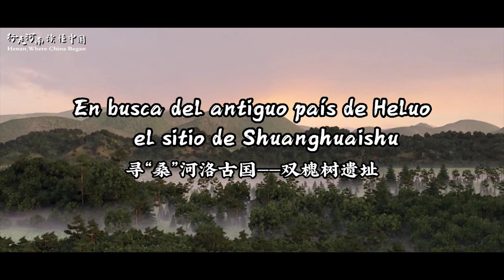En el sitio de Shuanghuaishu en Gongyi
El sitio de Shuanghuaishu es un asentamiento urbano cuidadosamente seleccionado hace unos 5.300 años. Es el núcleo de asentamientos más grande descubierto hasta hoy en la cuenca del río Amarillo, de la cultura Yangshao en su período intermedio tardío. Aquí hay muchos “primeros de China”: se han encontrado tres grandes fosos circulares de la cultura Yangshao en su período intermedio tardío, una muralla con estructura de ciudadela más antigua, y el “palacio” más antiguo encontrado en China hasta ahora. Además, aquí también se descubrieron un vestigio cultural donde nueve jarrones de cerámica fueron colocados para formar las "nueve estrellas del Norte" y la primera talla de colmillo de un gusano de seda que tiene una importante relación con el origen de la seda…

En el sitio de Shuanghuaishu en Gongyi, Henan, se encontró un vestigio astronómico llamado "las nueve estrellas del Norte", lo que sorprendió a muchas personas. Nueve jarrones de cerámica están dispuestos según la constelación de las estrellas del Norte, con formas realistas, lo que demuestra que hace más de 5.000 años “las estrellas del Norte” se convirtieron ya en la creencia suprema de los antepasados de Yangshao. El vestigio de “las estrellas del Norte” tiene un contenido cultural especial y una función política y ritual, y muestra que en ese entonces, los antepasados de las Llanuras Centrales ya tenían una comprensión relativamente madura sobre el “tiempo otorgado por los fenómenos celestes”, y lo utilizaba para observar los términos solares y guiar la agricultura.